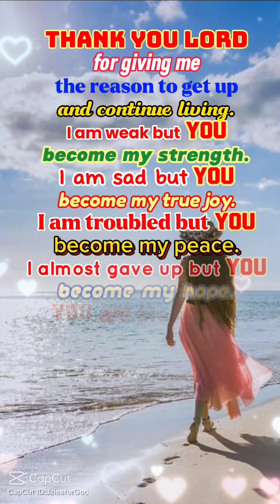15 July 2024